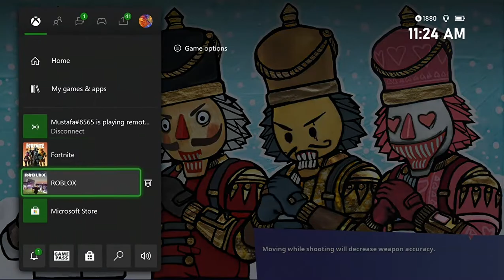Playing Fortnite __ Enjoy N